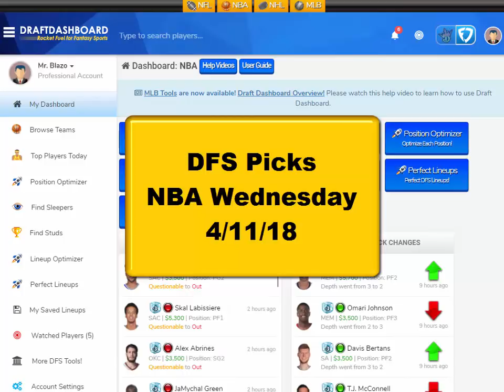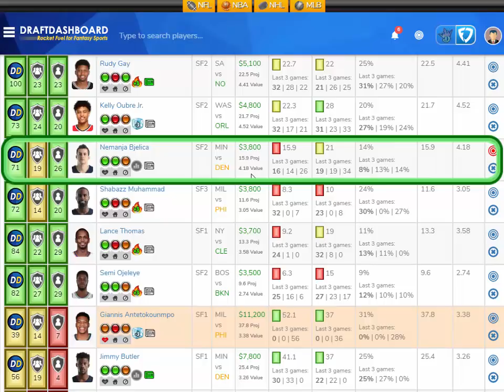NBA DraftKings Picks Today + FanDuel Picks Tonight 4/11/18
NBA DraftKings Picks Today + FanDuel Picks Tonight Daily Fantasy FanDuel Lineups and DraftKings Picks for Today Wednesday April 11. Try our DFS Lineup Optimizer and Build Winning DFS Lineups for Tonight!